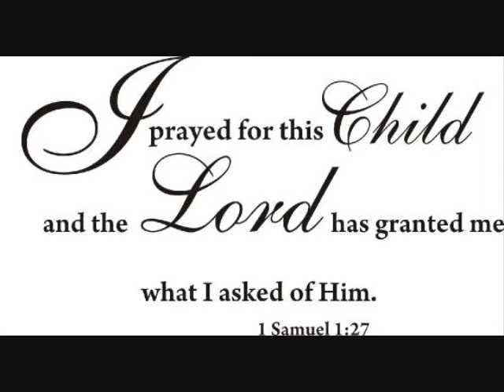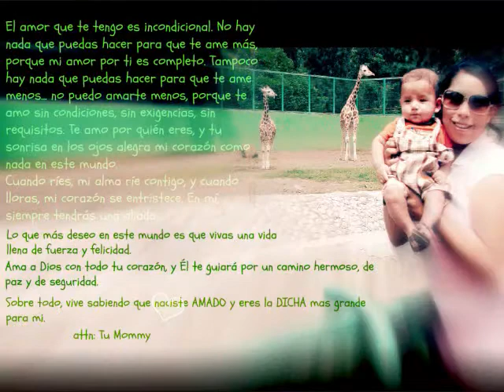David Asher דָּוִד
Nuestra petición, Dios la escucho y nos la concedió. 🙏🏼